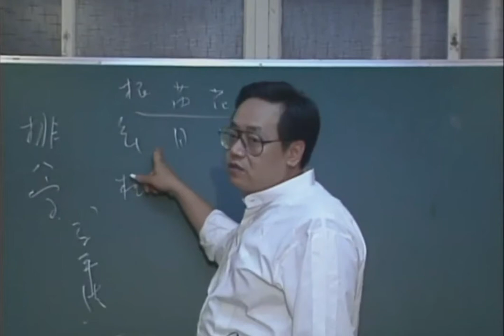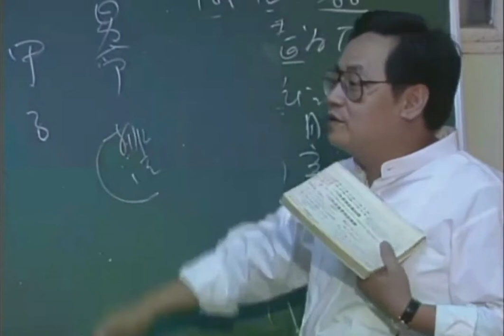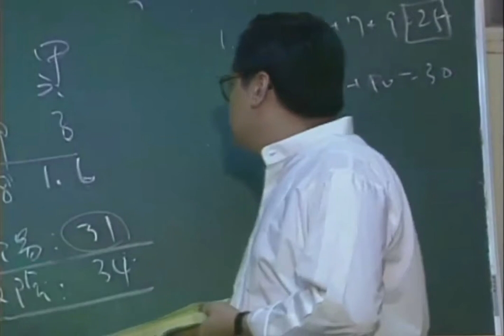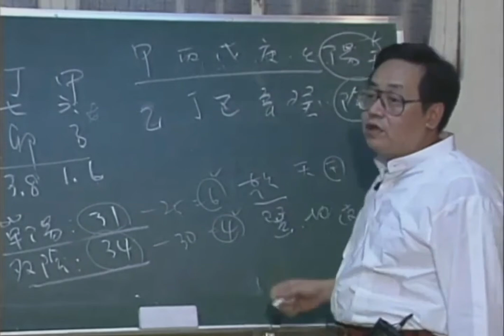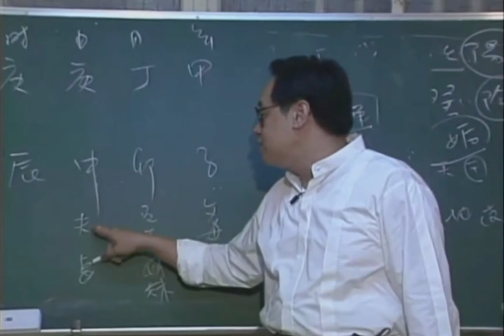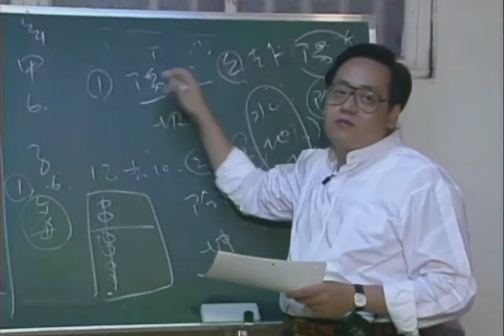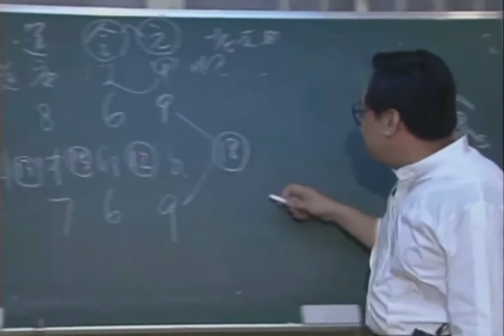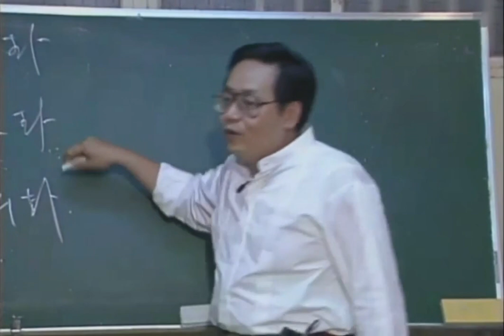倪海厦 《天纪》重点版： 皇极经世、铁板神数